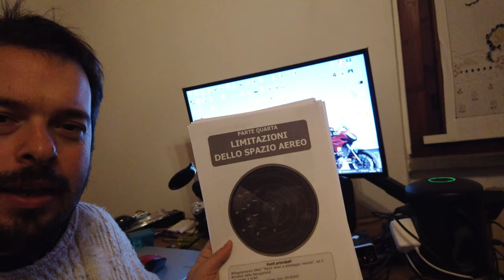NON ve l'ho MAI DETTO!!